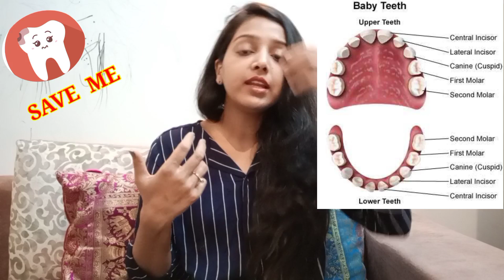dental care tips for kids and babies by Dr.Nandini bansal || why is it important to save milk tooth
This channel is all about motherhood,parenthood and childhood,homeschooling,preschooling worksheets,diy activities and much more.
In this channel I will be sharing all the routine caretips for mom & kids, and we will  be also sharing all the routine toys n products we r using for our son which is helping in his growth.

Here we are sharing our
 experiences with u...
     realmom98
        KIDS ATO Z